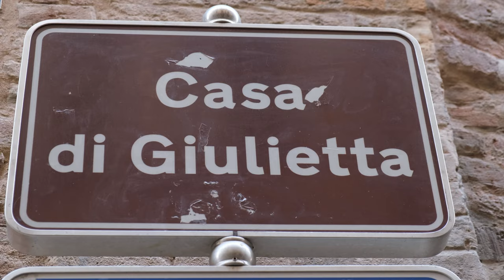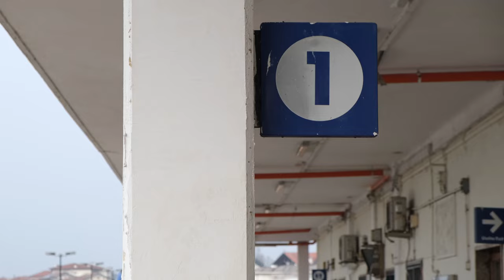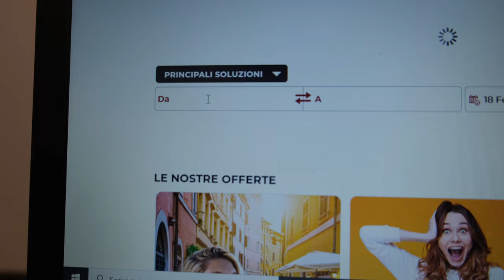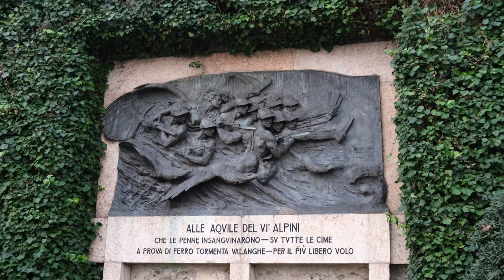Learn Italian through stories: The wonders of Verona (Italian Story 3)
Learn Italian through stories: The wonders of Verona. To learn Italian through stories is one of the best ways of learning this beautiful languages. If you learn Italian through stories you can improve your vocabulary, your grammar and the knowledge of the Italian culture at the same time! You can also see amazing Italian places!